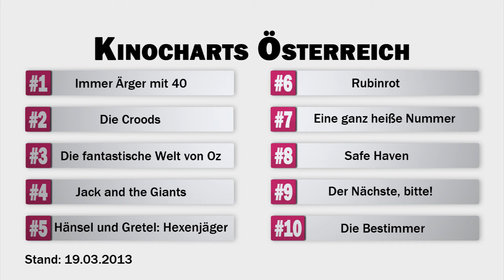Kinocharts Österreich (19.03.2013)